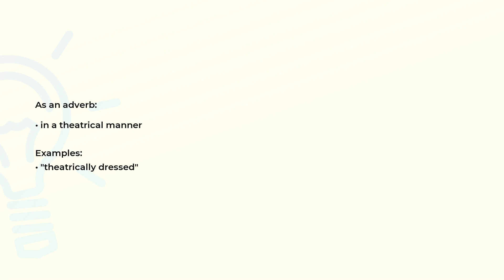What is the meaning of the word THEATRICALLY?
Definition, examples of use and spelling of the word THEATRICALLY.

(00:00) Intro
(00:07) As an adverb
(00:18) Spelling

As an adverb (00:07):
• in a theatrical manner

Examples:
• "theatrically dressed"